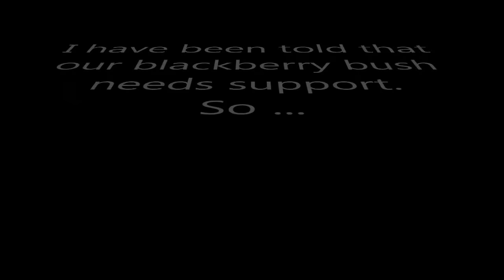Lazy Plant Support.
I needed to make support for our blackberry plant. So I thought at the same time to practice welding. The last time when I have welded was 17 years ago.